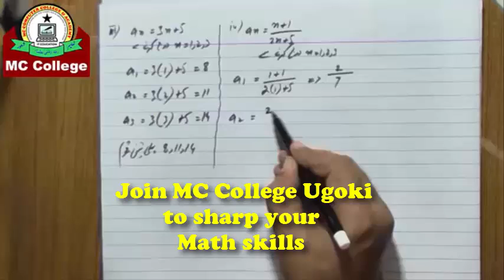Math 9th arts group exercise 7.1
Join MC College to sharp your math skills